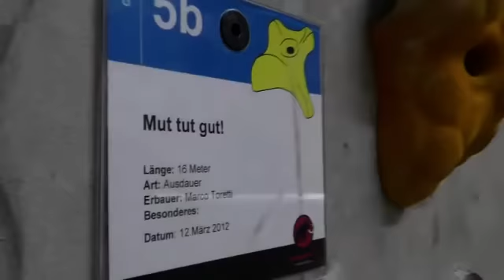Kletter-Gruppe "Bärgdohle"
Ein Kursangebot von insieme Region Baden-Wettingen
für junge Menschen mit einer Behinderung